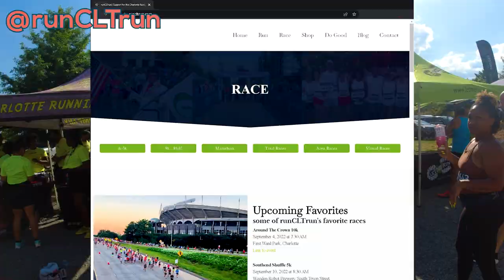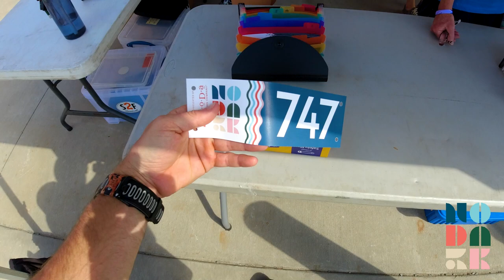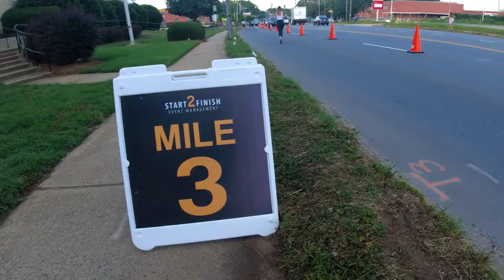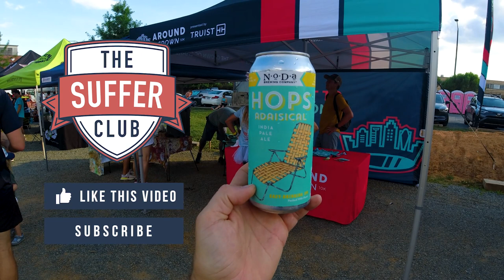NODA 5k // RACE OR PARTY?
In this video, Aaron Beaver is running the 9th annual Noda 5K. This is his first time running the Noda 5K and he found out about this race by following @runcltrun on Instagram. If you are a runner in Charlotte or surrounding areas I highly recommend you follow them. They will keep you up to date on run clubs in the area and upcoming races.
The Noda 5k is put on by the same people that put on the Around the crown 10 K

With this being my first time at the Noda 5K I showed up early to get my bib number and my event T-shirt. the T-shirts are done by recover brand they’re an apparel company in Charlotte doing very cool things around sustainability.

The energy at this 5K felt more like a party than a 5K race and that was done by DJ Jeremy by the end of the evening he had mad miles run club dancing.

Thanks to all the sponsors for making this year's Noda 5k such a fun event.